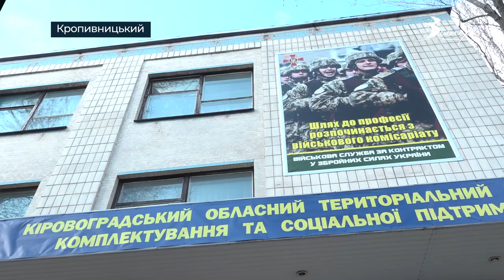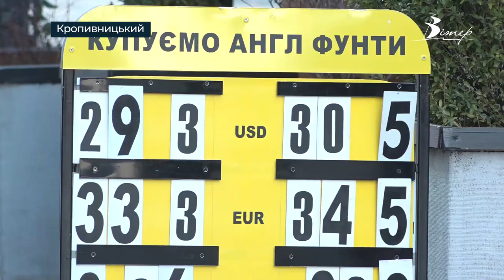Призов резервістів, заборона мітингів, здорожчання валюти. Надзвичайний стан на Кіровоградщині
Надзвичайний стан вводять на території всієї України. Таке рішення прийняла рада національної безпеки оборони. Верховна рада України протягом 48 годин має затвердити це рішення. У зв'язку із запровадженням надзвичайного стану на Кіровоградщині створили оперативний штаб. Які вимоги надзвичайного стану діятимуть на Кіровоградщині - дивіться у сюжеті.